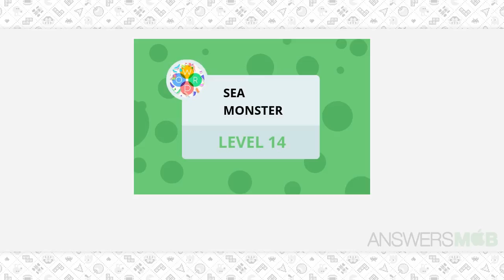Word Bubbles Sea Monster Level 14 Answer - AnswersMob.com